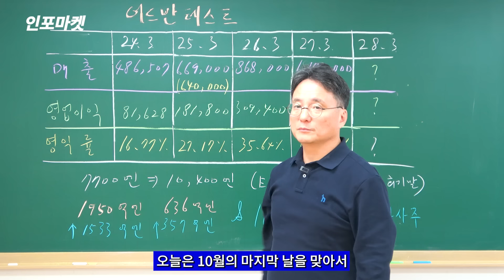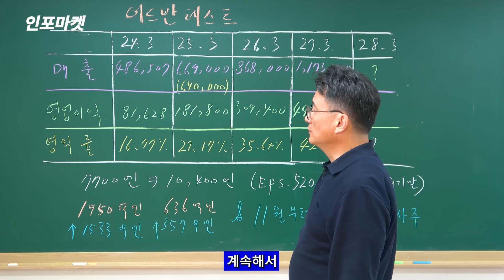목표가 다시 오른 어드반테스트, 이유는? - 인포마켓 강용운 대표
📌인포마켓 유튜브 멤버십 가입 방법(모바일, PC)

📌인포마켓 유튜브 멤버십 가입 링크(초급회원)